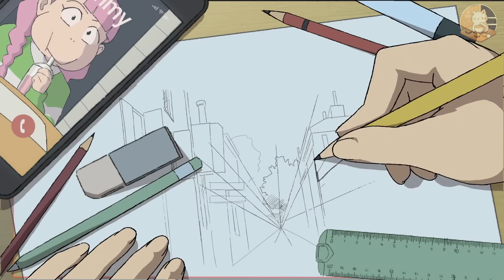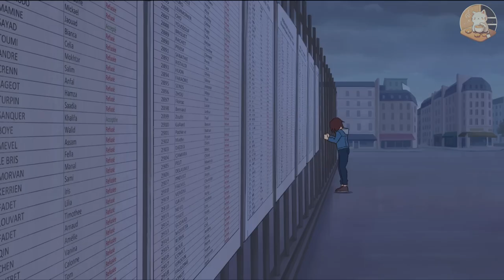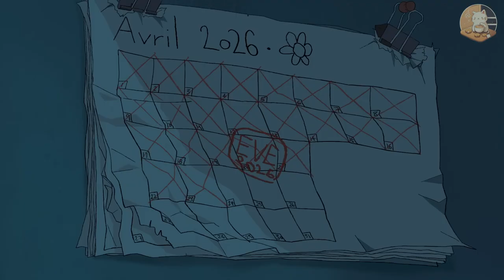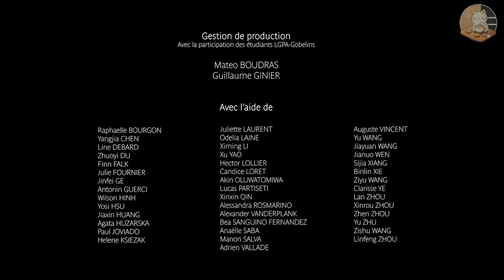УПОРСТВО | TRY HARD - РУССКИЙ ДУБЛЯЖ (Аниме на русском)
━━━ ▼ РАЗВЕРНИ ОПИСАНИЕ ▼ ━━━

Алекс, юная художница, мечтает поступить в Г. И. М. "Главный институт мультипликации". Вместе со своей лучшей подругой Кимми они усердно тренируются, чтобы сдать сложнейший вступительный экзамен. Обучение Алекс превращается в навязчивую идею, ставя под угрозу её дружбу с Кимми.

🎙Роли дублировали:
• Алекс - Bvia
• Кимми - MyAska
• Бабуля - fruti_paka

🪄Звукорежиссёр:
• Дмитрий Державин

⚡️Саунд дизайн, локализация превью:
• LANKETT

📚Перевод на русский:
• Kat

Original cradits:
Directors: Audrey CHEVROLLE, Yuha CHO, Hugo LEMONNIER, Brian LIM, Yuxi ZHOU
Sound design: Laurent JIMENEZ
Mix: Laurent JIMENEZ